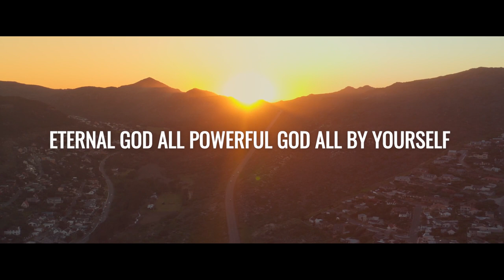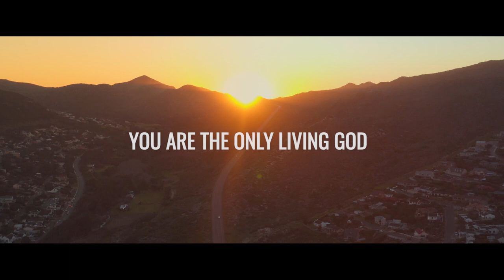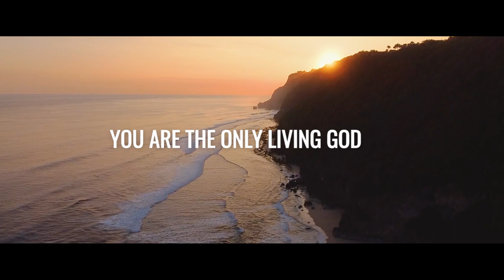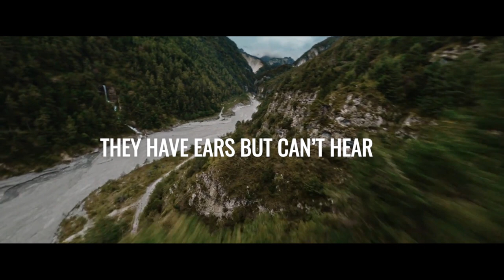Olayinka - The Lord God almighty